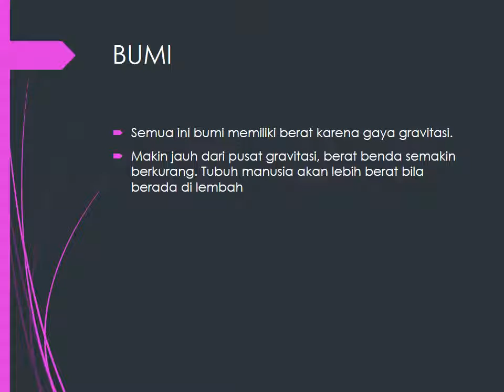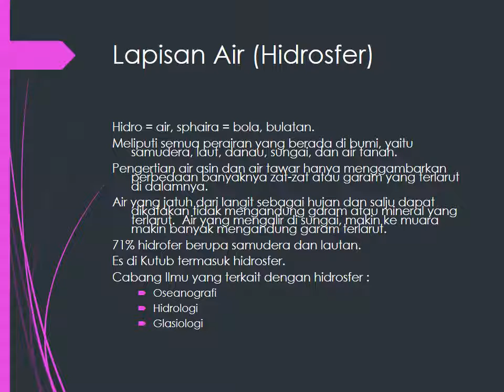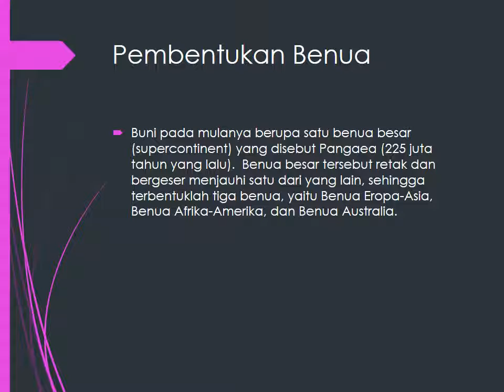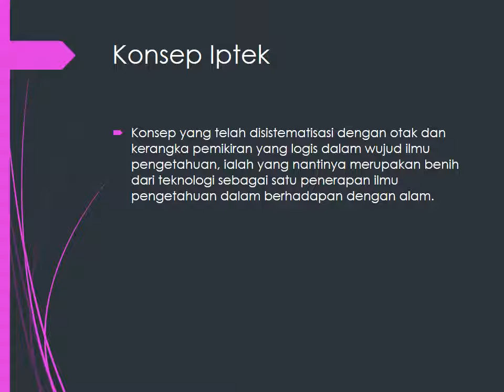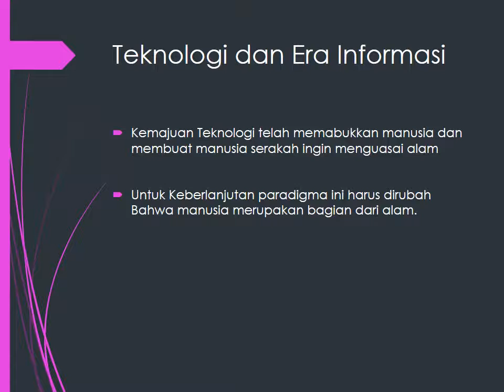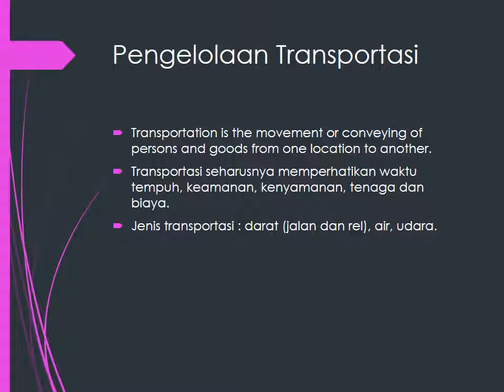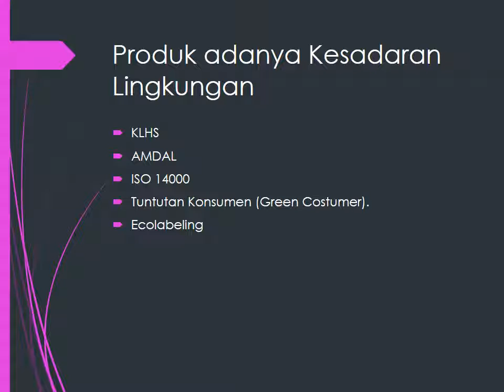Presentasi tentang Lapisan Bumi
Bumi adalah sebuah planet yang bergerak mengelilingi matahari, dalam satu putaran penuh memerlukan waktu 365,25 hari.  Waktu yang diperlukan bumi mengitari matahari disebut satu tahun.  Garis lintasan ini disebut orbit.
Bumi juga berputar pada sumbunya seperti gasing di kenal dengan rotasi, satu putaran perlu waktu 23 jam 35 menit 9 detik.

Menurut ekspedisi ilmiah di Prancis mengungkapkan bahwa bumi tidak bulat sempurna.  Garis tengah ekuator lebih panjang dari garis tengah antara dua kutub.  Dengan menggunakan satelit terlihat lebih nyata bahwa bagian Kutub Utara menjorok keluar, sedangkan bagian Kutub Selatan masuk ke dalam. Mirip bentuk buah apel.
Apabila dilihat dari Kutub utara, rotasi bumi berlawanan arah jarum jam. Akibat rotasi ini terjadilah pergantian siang dan malam dan benda-benda langit seolah bergerak. Pergantian siang dan malam dialami oleh seluruh permukaan bumi secara bergantian.
Bulan Juni s/d Desember, bola bumi bagian utara dekat dengan matahari dari pada bagian bumi sebelah selatan.  Keadaan sebaliknya terjadi pada bulan Desember s/d Juni.
Pada Juni belahan utara mengalami musim panas, sedangkan Desember mengalami musim dingin.
Makin jauh suatu daerah di permukaan bumi dari kutub, pergantian siang dan malam semakin pendek.  Di khatulistiwa, pergantian hampir tetap, 12 jam sekali.  Khatulistiwa adalah suatu garis khayal yang membagi bumi atas belahan utara dan selatan sama besar.
Indonesia terletak pada garis katulistiwa oleh karena itu beriklim panas sehingga mendapat panas matahari lebih banyak.
Semua ini bumi memiliki berat karena gaya gravitasi.
Makin jauh dari pusat gravitasi, berat benda semakin berkurang. Tubuh manusia akan lebih berat bila berada di lembah